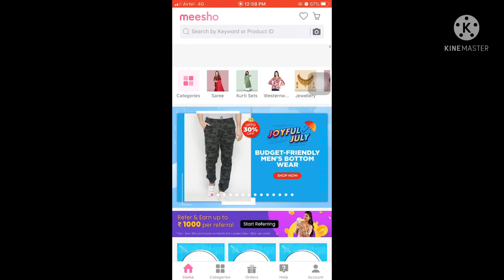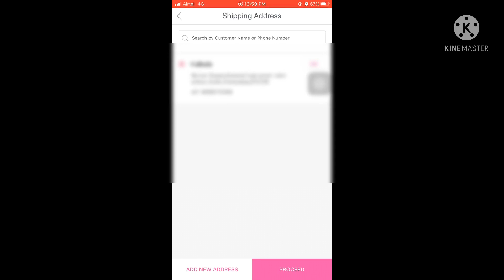Meesho haul (under ₹600) ||beauty sisters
Meesho is India’s no.1 reselling app where we can start business with zero investment.
To download Meesho :-
Use code :-KRNMUOJ14928 to get max.100 rupees off on your first order.
Product codes
1.black dress:-s-20995770
   Size-S
   Price-518
2.AKS green dress:-s-18902673
   Size-S
   Price-577
3.black palazo pant:-s-12199929
   Size-28
   Price-223
4.kitchen towel:-s-9712034